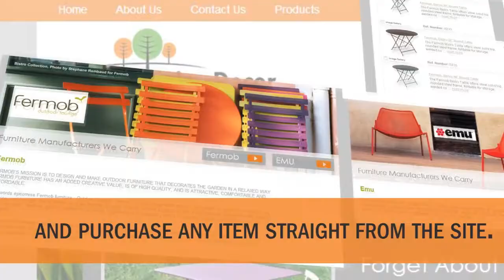Great Summer Time Patio Decor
Tis the season to spruce up your patio and backyard areas with the classic looks provided by EMU and Fermob.

Outdoor Living Decor is the perfect destination for purchasing items from these fine outdoor furniture collections.

Check out the full catalogue online and purchase any item straight from the site.

Outdoor Living Decor offers the best prices available and has a large selection to choose from.

Visit is online today!